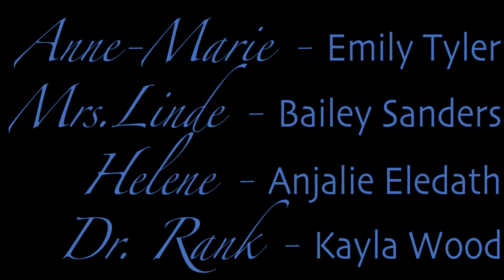LFC Presents: A Doll's House Act 3